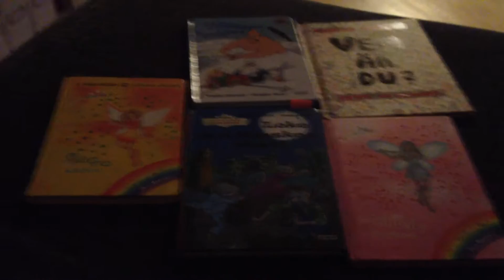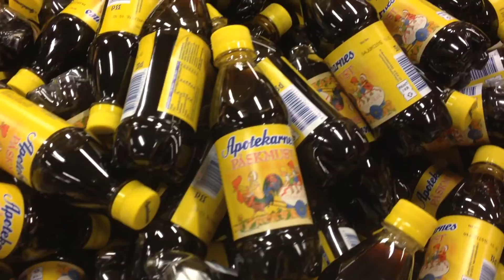RYE Sweden: January and February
Woah, lots to catch up on! To sum up: New Year's celebrations, frozen rivers, traveling to Norrköping to see my friends I hadn't seen in 5 months, a cool science museum in Karlshamn, spending yet another weekend in Ronneby, and LOTS of fika.